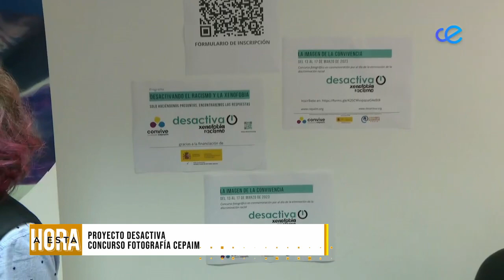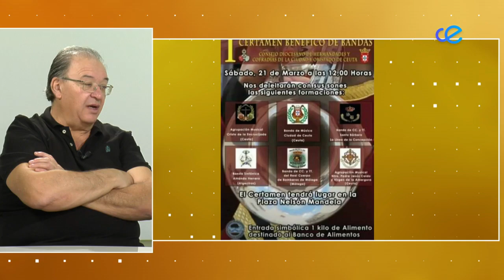A Esta Hora 16-03-2023